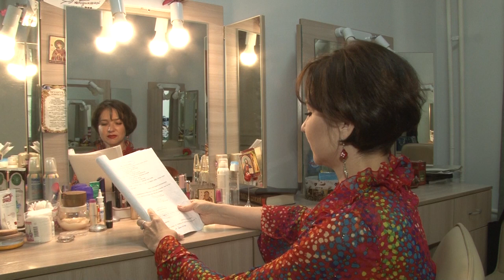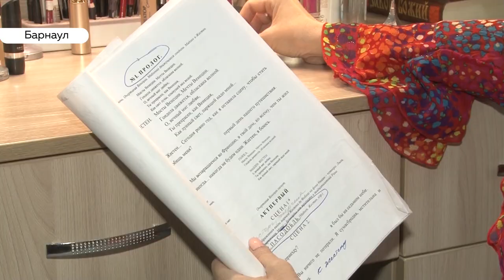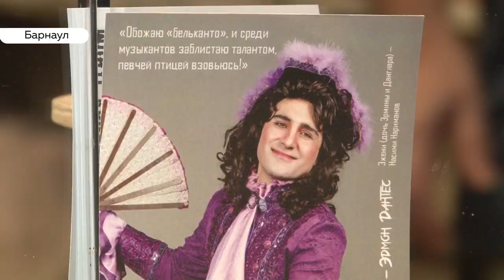День брюнеток: может ли цвет волос влиять на характер?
Этих женщин считают хитрыми, умными и терпеливыми. А ещё целеустремленными и властными. Сегодня праздник у брюнеток. А может ли цвет волос влиять на человека и его жизненные принципы?